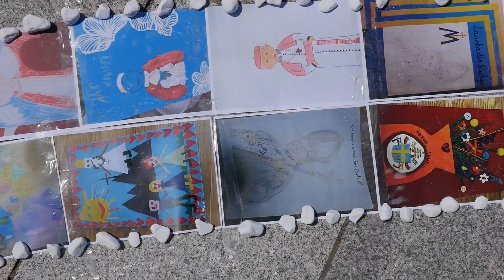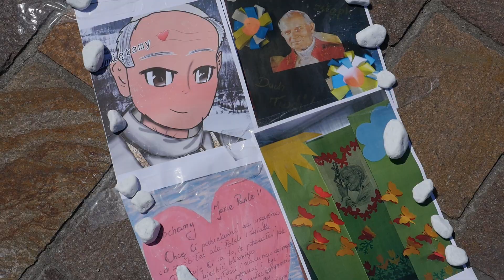100. rocznica urodzin Jana Pawła II - serce z laurek oraz 100 gołębi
18 maja 2020 roku w 100. rocznicę urodzin Jana Pawła II Instytut Dialogu Międzykulturowego im. Jana Pawła II w Krakowie podjął szereg inicjatyw, żeby uczcić ten ważny dzień.
Były to m. in:
- wielkie serce z prac nadesłanych na konkurs "Laurka dla Jana Pawła II" ułożone na placu przez Sanktuarium św. Jana Pawła II w Krakowie
- symboliczne uwolnienie stu gołębi, którego dokonał Marszałek Województwa Małopolskiego Witold Kozłowski.